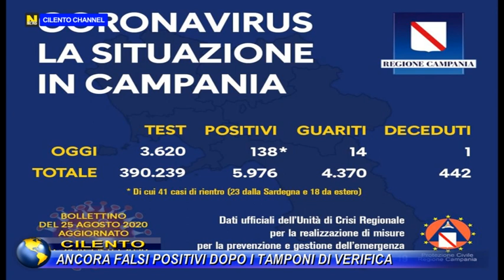CILENTO ANCORA FALSI POSITIVI DOPO I TAMPONI DI VERIFICA